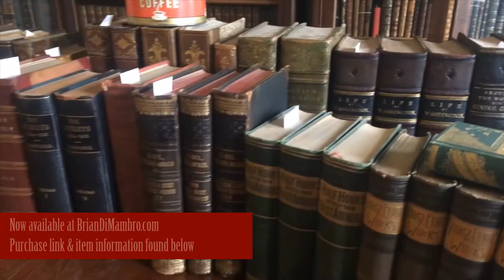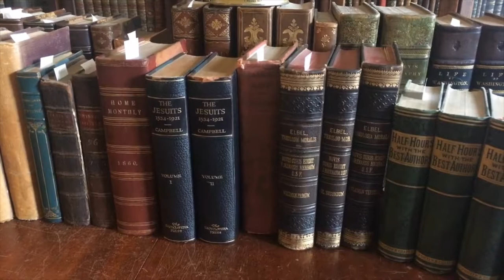Jesuits 1534-1921 monumental work by Thomas Campbell lovely 2 volume leather set in fine condition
Short video captures condition much better than words. Please watch prior to purchase to ensure a clear understanding of the set.

The Jesuits: 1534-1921. A History of the Society of Jesus from Its Foundation to the Present Time, by Thomas J. Campbell, S.J.
Published 1921, New York by The Encyclopedia Press.
2 Volumes, each volume c. 450 pages.

Period leather half binding, gilt lettering on spine.

Clean, tight, sound set, small minor chipping to spine ends, gilt bright, like new internally. Uncommon set.

Books measure: /8 3/4 " H X 5 7/8"  W.
Set along the shelf measures: 4".

[V1796].